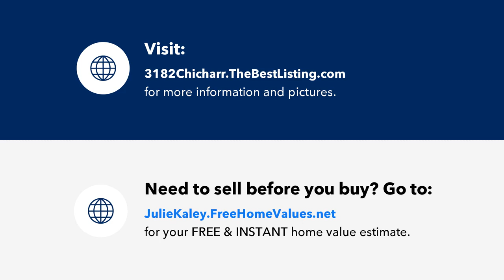3182 Chicharra Way Coulterville CA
Foothill living at it's finest! Enjoy this beautiful and spacious home located on 1 acre in Coulterville. Home is part of the local Lake Don Pedro Home Owner's Association with a small fee of $100/year for big amenities. Enjoy equestrian trails, clubhouse with activities, pool, work out room, BBQ area, play structure and grassy area. Perfect for a community feel and gatherings. This home has an open floor plan with vaulted ceilings in main living areas for an even more spacious feel. Separate family room and living rooms. HUGE kitchen with built in hutch and more cabinets than you will ever need! Split floor plan with the master suite on the opposite end of the home as the guest bedrooms. Features 3 bedrooms plus a den / office that could easily be used as a fourth bedroom. Detached garage for parking as well as plenty of extra space. Many trees on property as well. Enjoy nearby Don Pedro and surrounding lakes! Come take a look and see if this home is right for you!

🏡Sell your home 🏡 with Assist 2 Sell Central Valley Realty WeSellCVRE.com

➡️➡️View all of our available listings Homes for Sale
➡️➡️Read what our clients have to say about us! Client Reviews and Zillow Reviews 😀